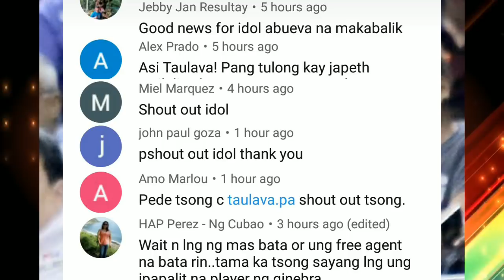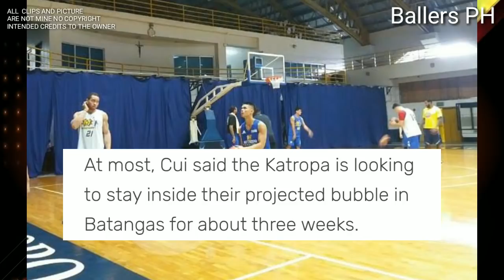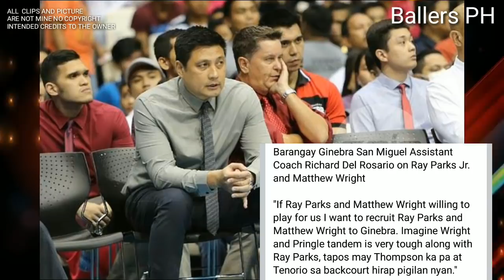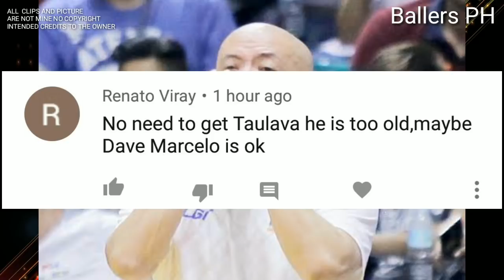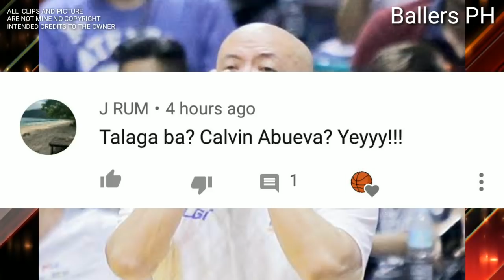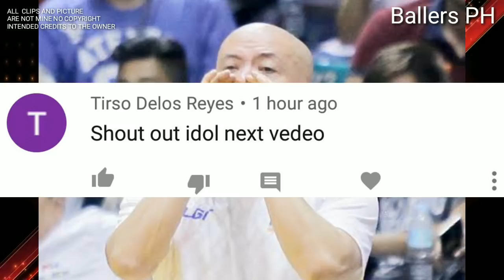PBA UPDATES: BOBBY RAY PARKS MAS LUMILINAW NA MAPUNTA SA GINEBRA | TNT KATROPA MAY SARILING BUBBLE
BOBBY RAY PARKS MATUTUPAD NA ANG PANGARAP NA MAGLARO SA BRGY GINEBRA AT TNT KATROPA MAY SARILING BUBBLE

PBA UPDATES
GINEBRA UPDATES